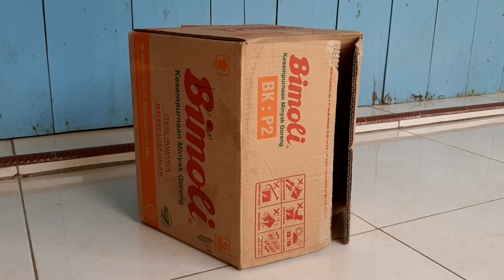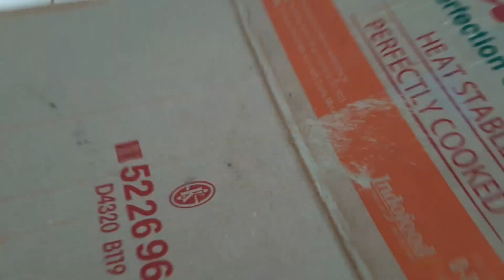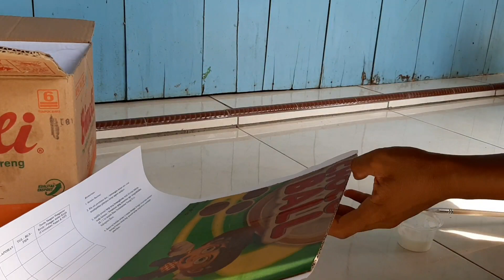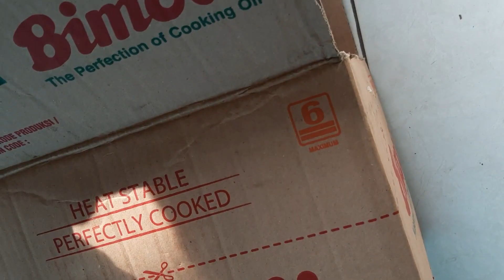Cara Membuat Lemari dari Kardus Bekas